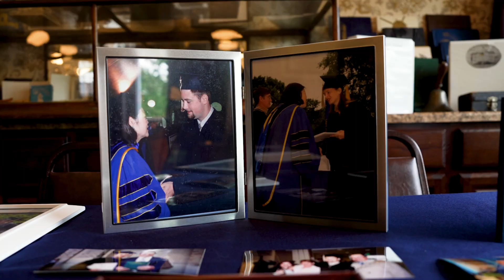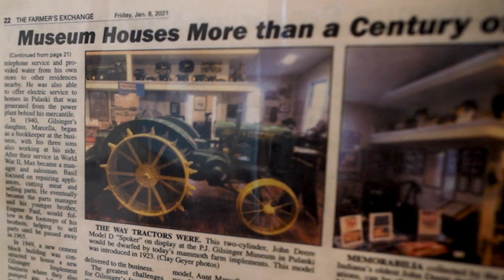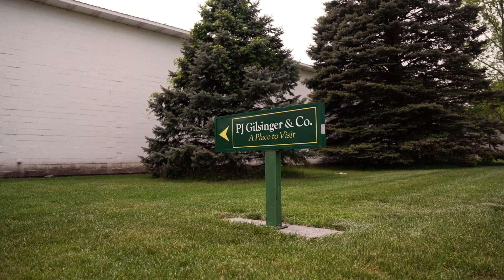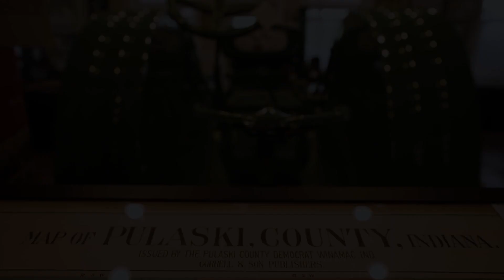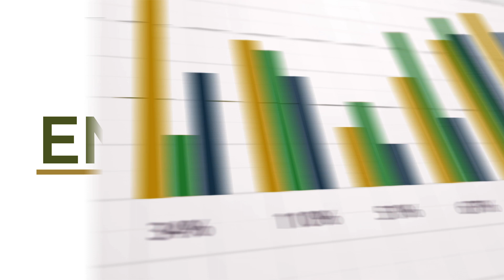Paul and Brenda Gilsinger: Fighting Hunger in their Hometown with a Notre Dame Donor Advised Fund